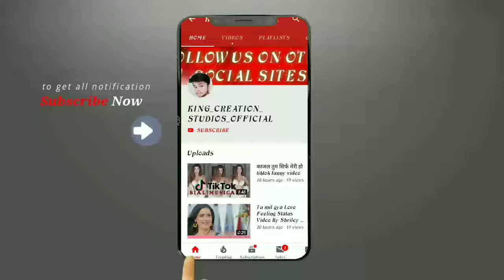Love Feeling Status Video